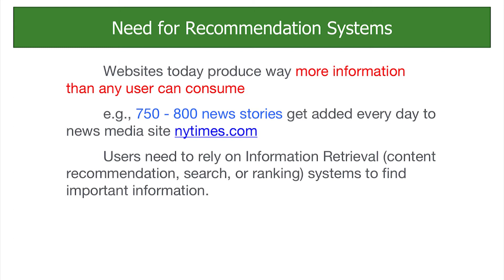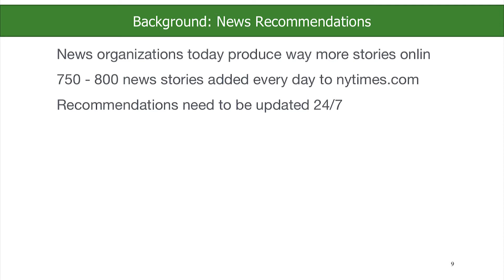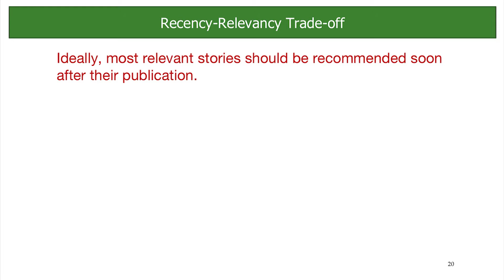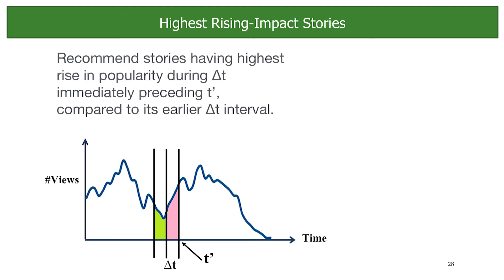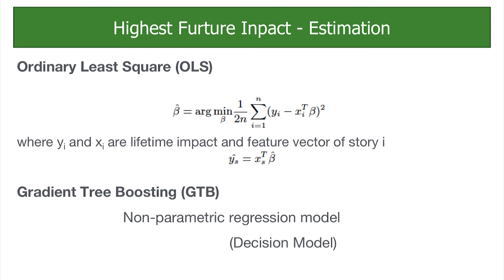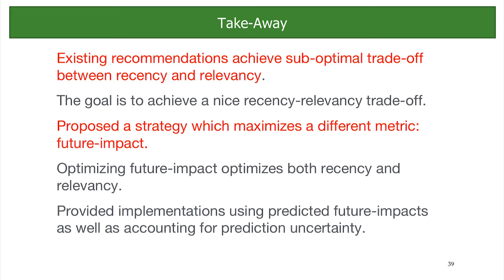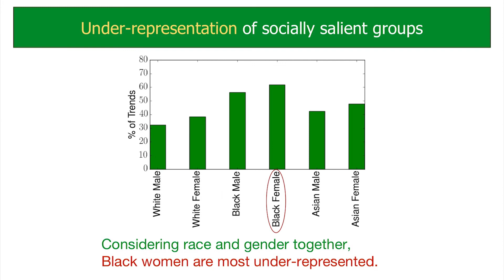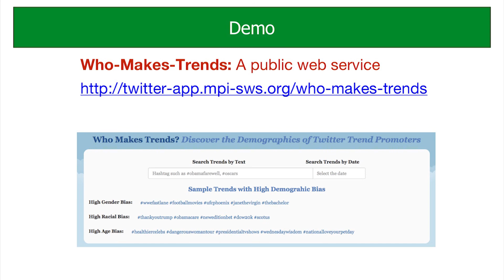Day 2 | First RBCDSAI - Web Science Symposium | Prof. Niloy Ganguly | IITKGP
A talk on “Computational Journalism - Some Aspects” by Prof. Niloy Ganguly |  IIT Kharagpur | 26 Feb 2019.
Event hosted by Robert Bosch Centre for Data Science and AI (RBCDSAI). For more information about the exciting work and opportunities at the centre